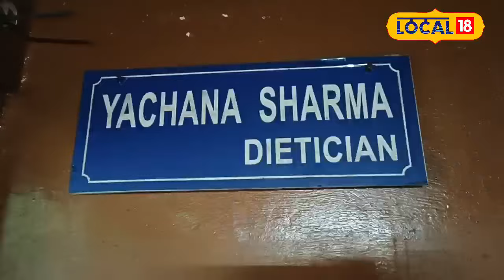Health News : अगर आप भी है मोटापे से परेशान तो करें ये उपाय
Obesity has become a major problem in the entire country today. Everyone is satisfied. People adopt different methods to stay fit. Himachal is also not troubled by this problem. Everyone wants to be connected to it.
पूरे देश में आज मोटापा एक मुख्य समस्या बन गई है. हर कोई मोटापे से परेशान है. फिट रहने के लिए लोग अलग-अलग तरीके अपनाते हैं. हिमाचल भी इस समस्या से अछूता नहीं है. हर कोई इससे छुटकारा पाना चाहता है.